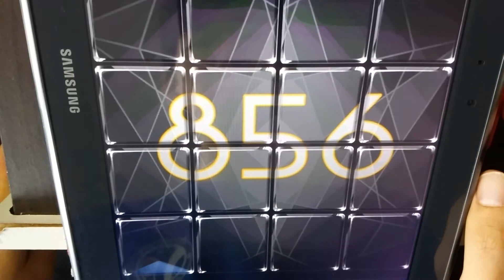[touchbeat] FUNKY SUMMER BEACH EXC